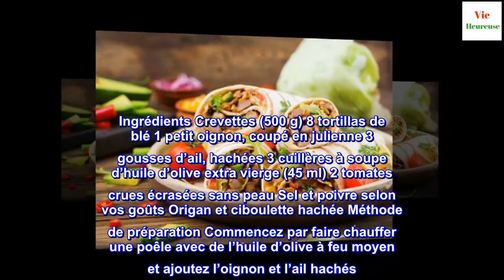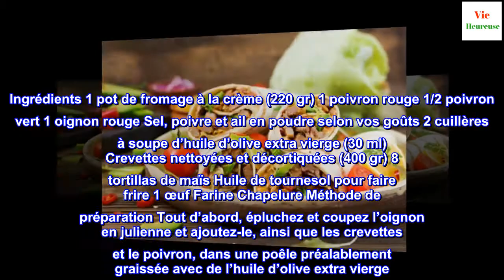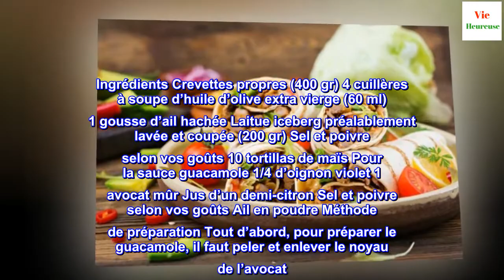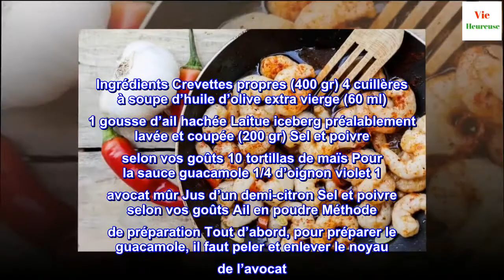3 manières de préparer des tacos aux crevettes